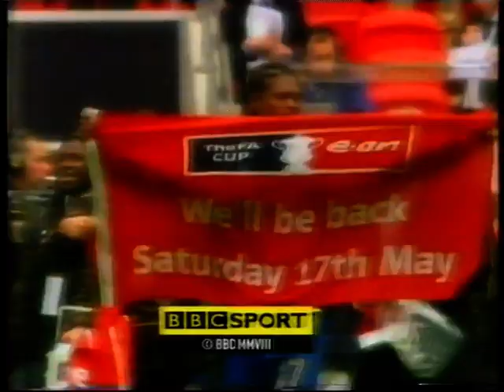BBC One Scotland - MOTD West Brom vs Portsmouth 5/4/2008 Ending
From FA Cup Semi Final between West Brom and Portsmouth - 5/4/2008